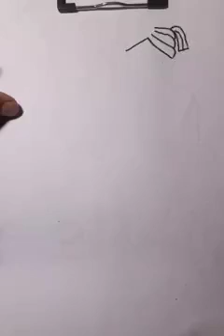DRAW A JUGGLER